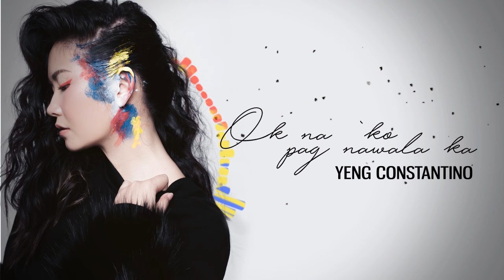Yeng Constantino - Ok Na ‘Ko Pag Nawala Ka (Audio) ♪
To be updated on Yeng Constantino's new music,

Listen and download Yeng Constantino's music at Spotify and iTunes!